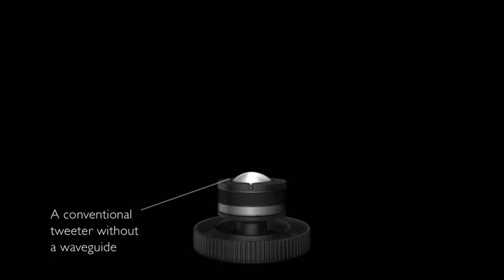KEF Blade UNI Q SD.mov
The KEF Blade- details on the Uni-Q array